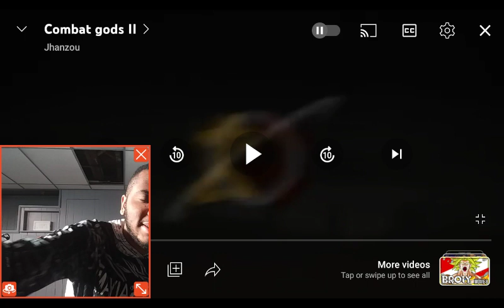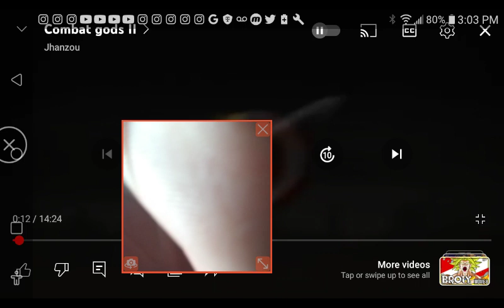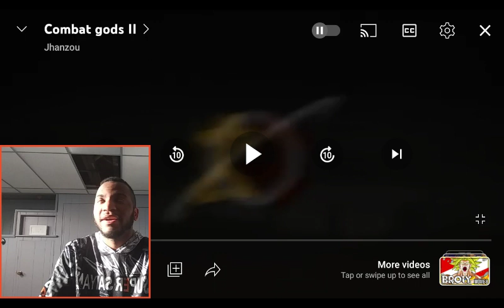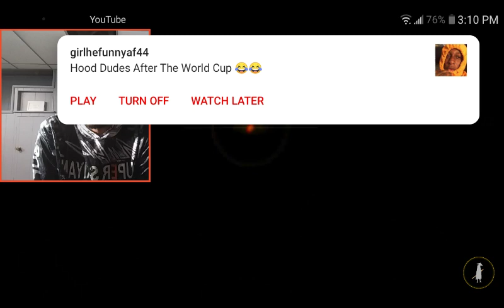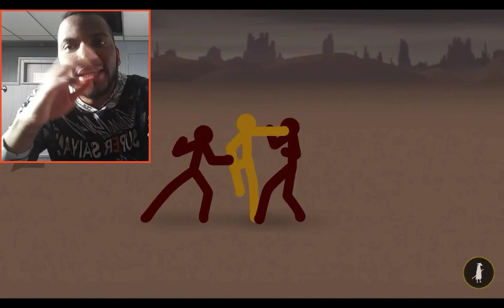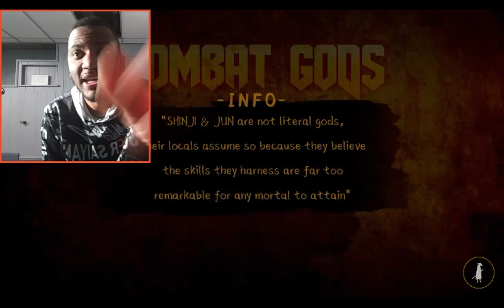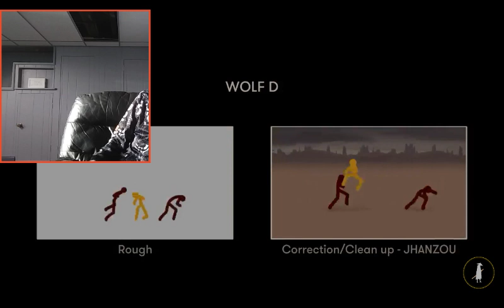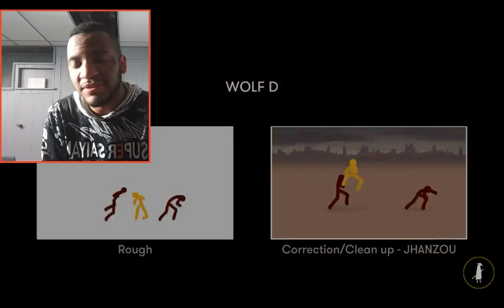STICKMAN ANIMATIONS ARE PEAKKKK!!! | Combat Gods 2 REACTION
Combat gods II

497K views · 22 hours ago...more

Jhanzou

969K

96K

Save

Report

Comments • 12,563

Live

Watched

Up next

10:08

TeamFourStar•16M views

15:29

LocalTrapTVNew3K views

32:28

Jiraiya vs Pain | Full Fight (English Dub)

Crave Uzumaki•3.9M views

22:55

DIO: THE GENERATIONAL HATER

Cj Dachamp•2.7M views

7:16

Gogeta vs Broly but it’s Calebcity

Gamerzz•63K views

6:09

Combat gods

Jhanzou•33M views

50:35

BACK & FORTH - WOULD YOU RATHER KNOW THE DATE OR CAUSE OF YOUR DEATH?!

RDCworld1New320K views

5:41

Superman Vs Hulk Animation (Part1) -Taming The Beast II

Zimaut Animation•5.9M views

13:39

ANIME PEOPLE WOULDN'T WANNA BE IN

RDCworld1•8.1M views

13:40

TeamFourStar•16M views

25:41

ALUCARD: THE COUNT OF BLACK FORCES

Cj Dachamp•1.4M views

22:25

Gohan Beast VS Black Frieza

SethTheProgrammer•715K views

Description

Combat gods II

The final brawl between two Legendary fighters Watch Part 1 Use code: COMBATGODS for 10% OFF Become a Patreon Socials~ Twitter Instagram Discord Pls show him some love, he helped me with all voice acting for free!

Demon Slayer the Movie: Mugen Train